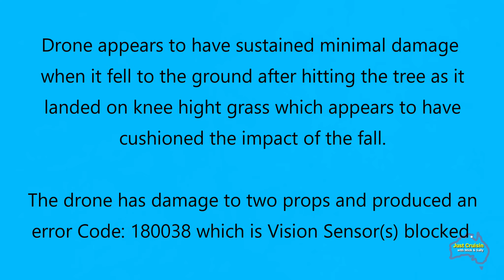I Crashed My Drone Again - Was It My Fault?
As I was in the planning stages of filming for another truck video, I had done some landscape homework of what the drone could crash into should I film the road train going through the big roundabout in Alice Springs in the Northern Territory. Knowing where the trees were and the power line locations I decided to give the filming a go.
On the day of filming, the footage appeared so good that I decided to follow the road train to the location where I was to land and pick up my drone. The location took me to an area that I had not previously checked for trees that the drone may have issues with. Well I paid the price and flew into a tree which can be seen at the end of the video.

Silver Dollar – Roy Edwin Williams